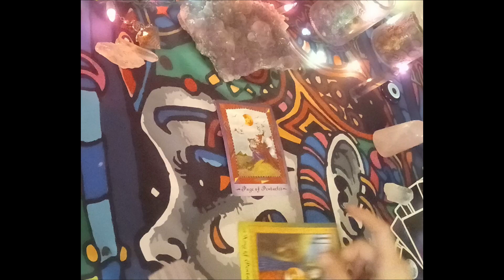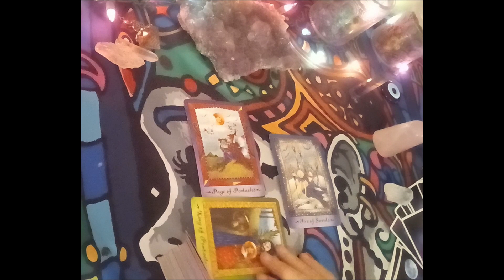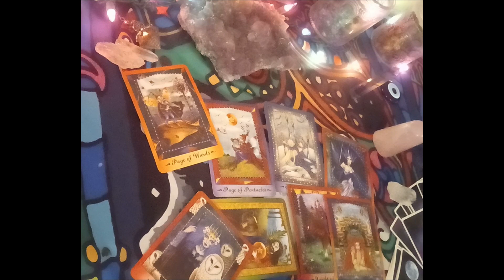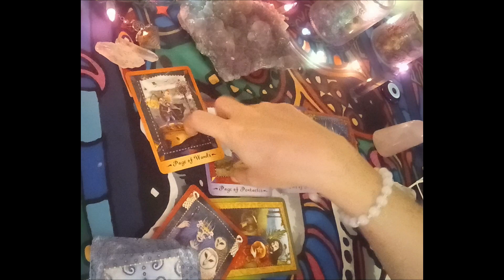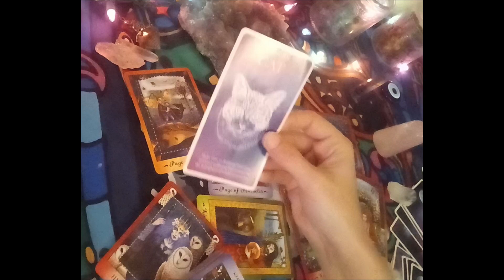Leo Today 😁This Will Work Out In Your Favor...December 27, 2023 Leo Love Tarot🔮